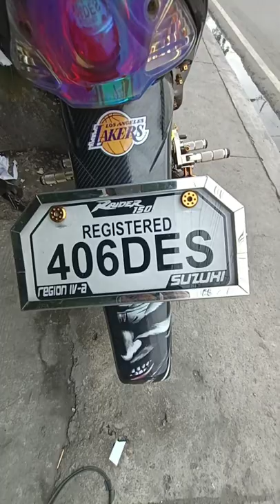Bagong DECALS Si Honda Click👌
Solid Sila Gumawa mga idol Recommend
Ko Ang Shop nila Di Kayo mag Sisi👍👍👌